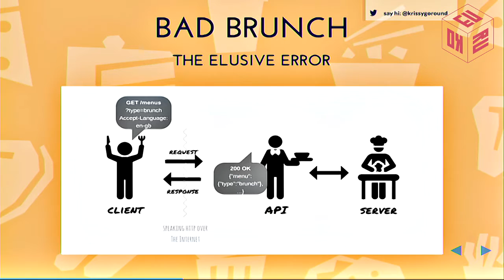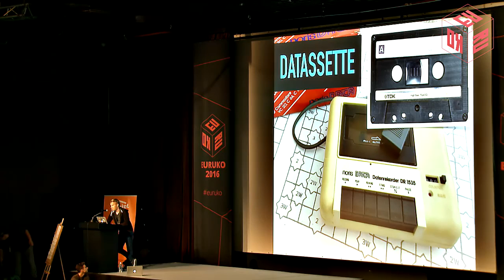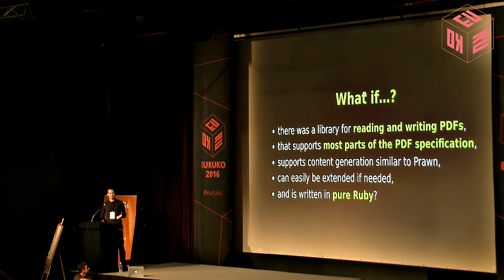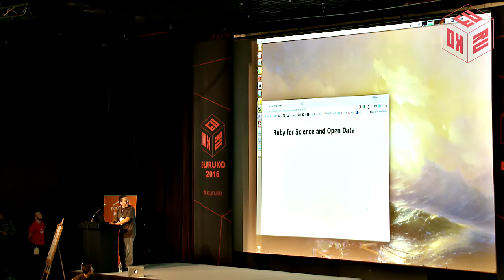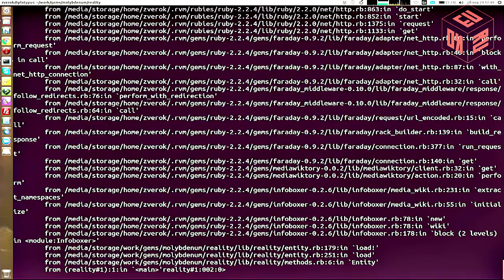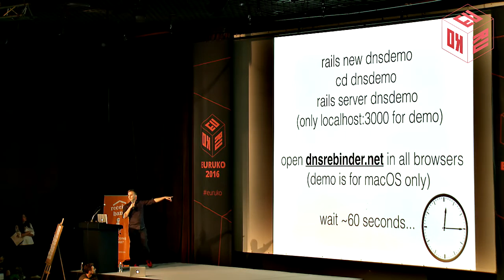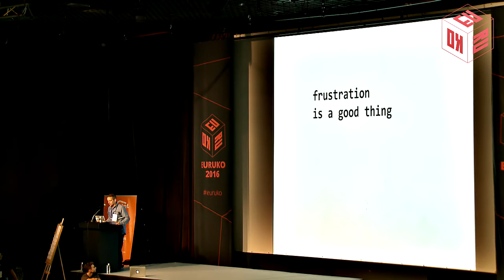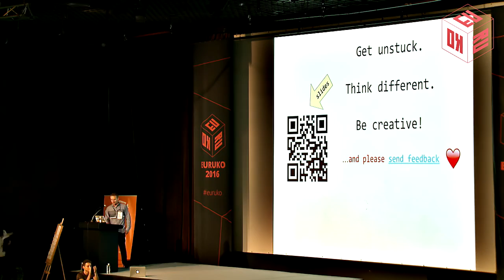EuRuKo 2016 - Day 2 Lightning Talks